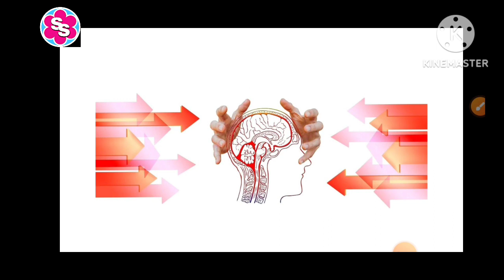पुलिस कांस्टेबल भर्ती परीक्षा में तुक्का कैसे लगाएं। तुक्का लगाएं पर ध्यान से। Most important video